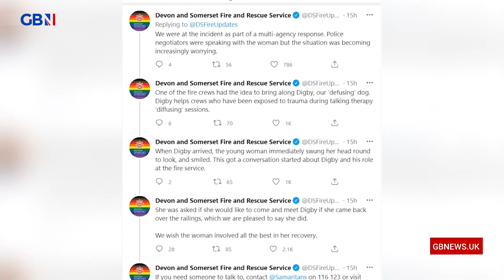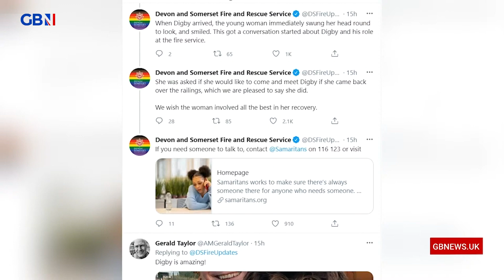Simon's Good News: Killer whale buddies, cat mix-ups and satirical pubs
Simon McCoy cried with laughter when giving his daily dose of good news, over a rather unfortunate cat conundrum. Also on the agenda are killer whale friendships, topical pub names, and a superhero dog.

Guaranteed to put a smile on your face, Simon proves that not all news is bad news with his regular feature, Simon's Good News.